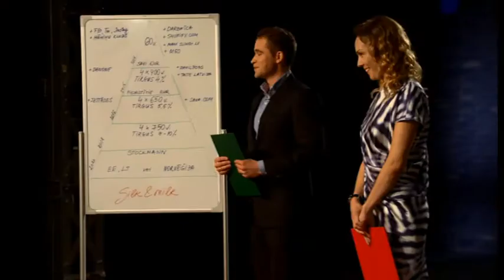Raidījums "Firmas noslēpums" - 14.oktobrī plkst. 21:20 kanālā Re:TV